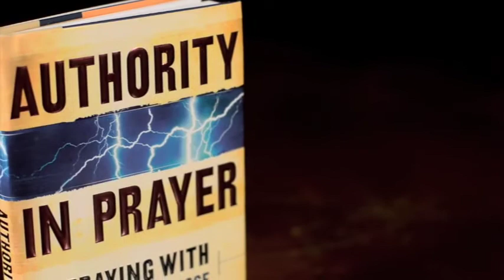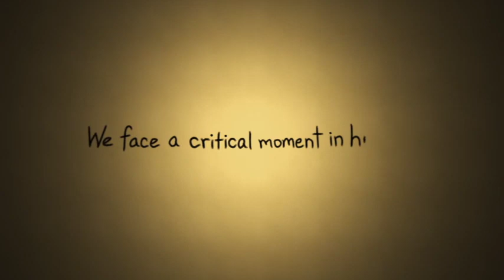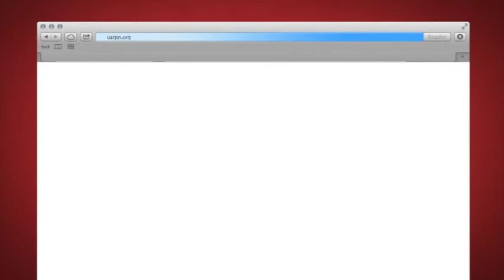God Knows - Secrets of Increase pt. 2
Join Mike and Cindy Jacobs as they explore the encouraging blessings of God that are found in the Prayer of Jabez. (#308)